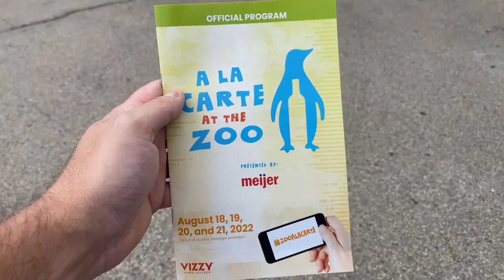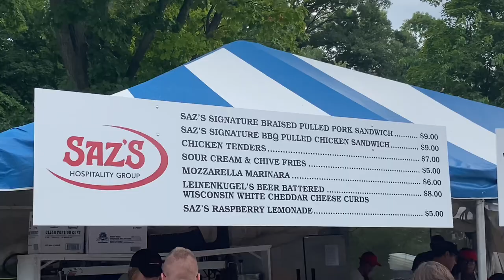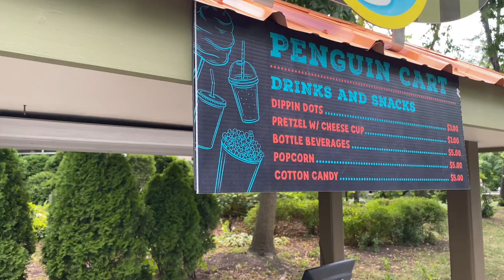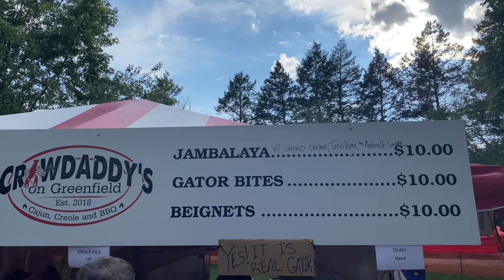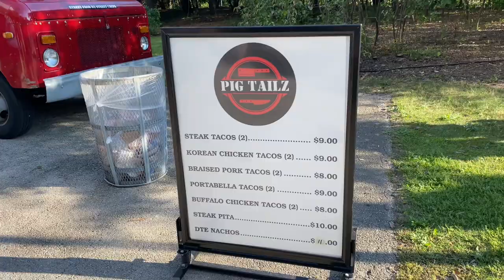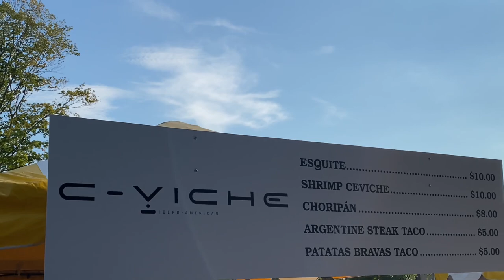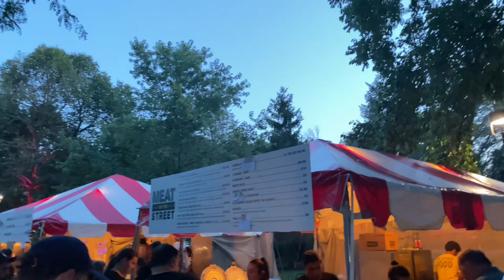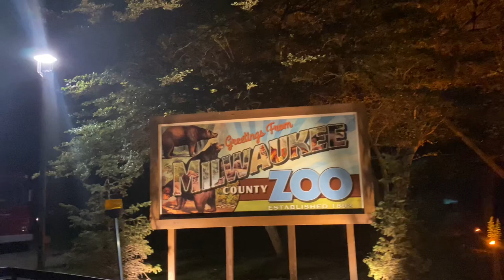Zoo A-La-Cart Food Festival 2022 - Milwaukee County Zoo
Zoo A La Carte & Zoo Animals with Food, Music, Fun, and entertainment at the A LA CARTE at the Milwaukee County Zoo. Awesome Bands include Boys Meet World and Bella Cain.  Food = Cafe El Sol, Saz's Hospitality Group, Meat on the Street, Crawdaddy's on Greenfield (Beignets), Nothing Bundt Cakes, Sweet Corn, and Salentini's Pizza, and DESERT at Mama Bev's Bakery!! GREAT FOOD!! CHEESECAKE!!